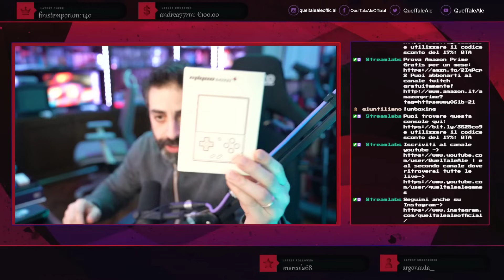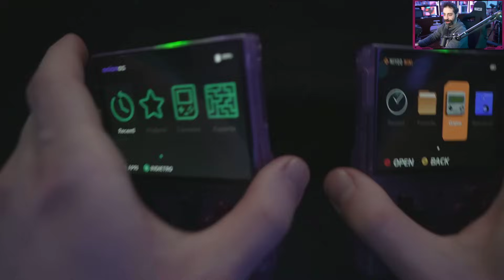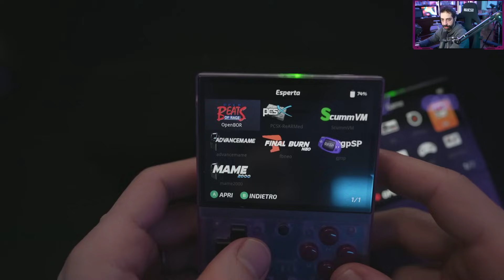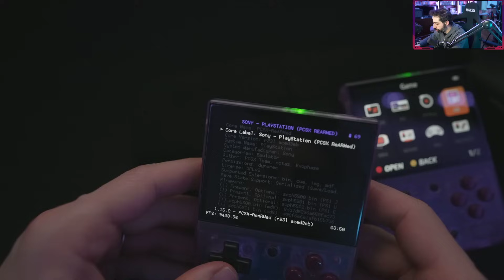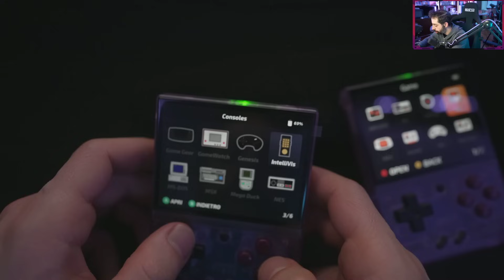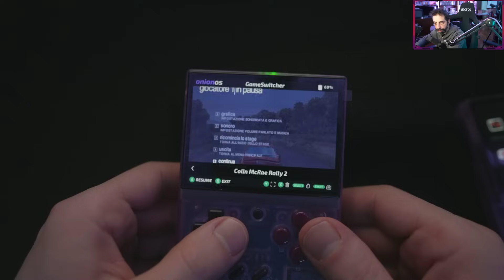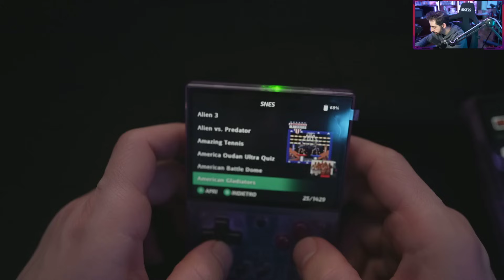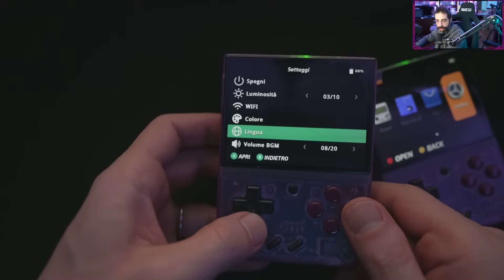Miyoo Mini Plus con OnionOS CAMBIA TUTTO - PROVIAMOLA _ UNBOXING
Puoi trovare la console qui e con il codice QTA hai il 17% di sconto (anche su tutti gli altri prodotti del sito).

► PC
Scheda Madre